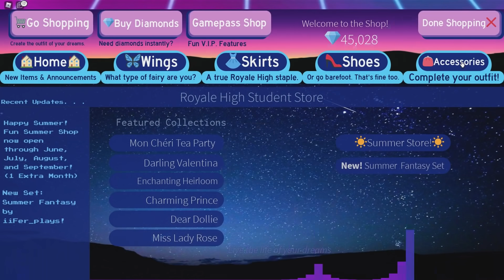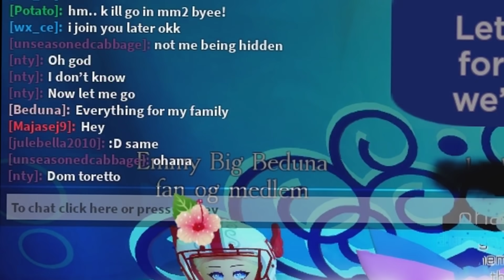KAN JEG VINDE SOM EN DRENG? | Roblox: Royale High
I dag tager jeg til Sunset Island i Royale High og udfordrer mig selv til at vinde som en mand!